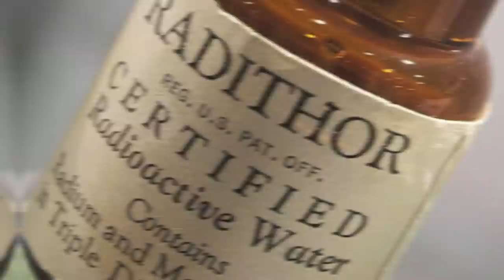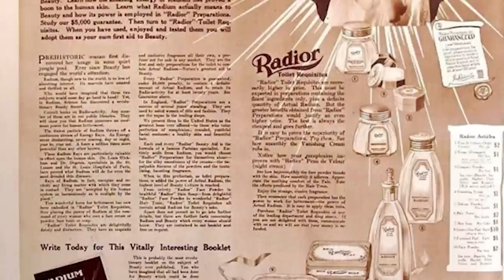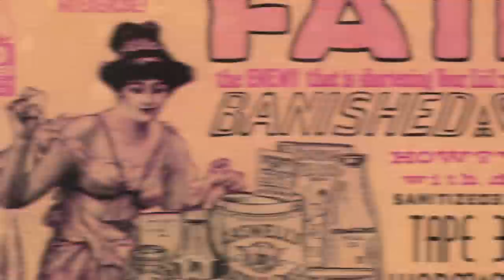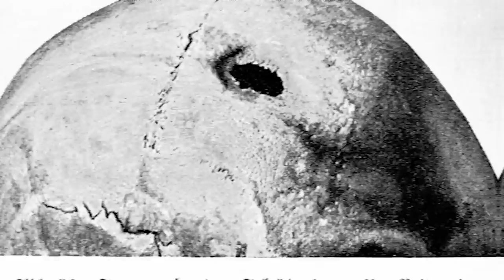Top 10 Weird Medical Practices In History You Were Never Taught About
💉🔍 Prepare to be amazed (and a little grossed out) as we delve into the "Top 10 Weird Medical Practices In History You Were Never Taught About." From leech therapy to trepanation, history is filled with bizarre and sometimes horrifying medical treatments.🩺 Ever wondered how our ancestors treated illnesses before modern medicine? Some of their methods were downright strange and, by today's standards, unthinkable! 📜 Join us on this fascinating journey through time, uncovering the weirdest and most shocking medical practices from history. Some of these might make you grateful for living in the 21st century!

Time Codes:
0:00 - Intro
0:23 - Radithor, Radioactive Water
1:32 - Mummy Medicine
2:52 - Electric Eel Pain Relief
3:57 - Smoke Enema
5:10 - Spider Webs for Wound Dressing
6:28 - Tapeworm Diet
7:30 - Roman Times
8:58 - Morphine
9:50 - Trepanation
11:02 - Maggot Therapy